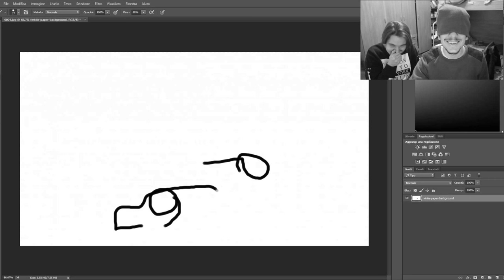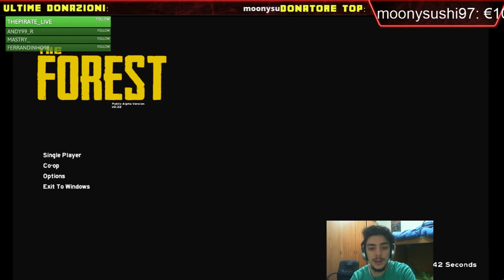MOMENTI EPICI NELLE LIVE!! #1